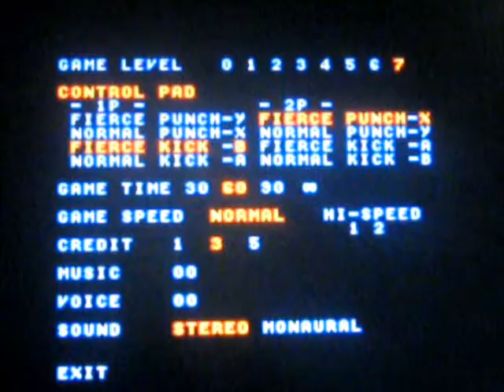T. M. N. T. - Tournament Fighters - 1991 - Michaelangelo